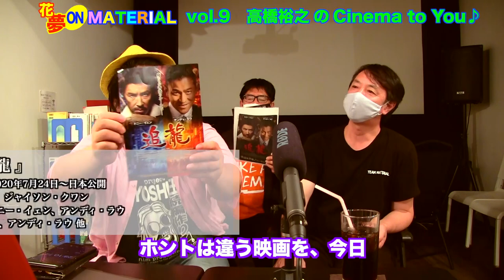AV最強？！素をどれぐらい出せる？演技論で激論☆花夢on MATERIAL vol.9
演技において【素を出す】【素を見せる】というのは重要だと思う日浦監督からの問題提起でMATERIAL tanimachiてんちょー長壁氏との激論がスパーク？！AV最強論から演技の本質論まで発展していく流れが熱い！

MATERIAL tanimachi新入社員あゆっさんこと堀本歩美の【週刊MATERIAL通信】

シネマコミュニケーター・高橋裕之さんの【Cinema to You】では、「香港ノワール特集！」ということで、『追龍』『プロジェクト・グーテンベルグ』はじめ、何と怒涛の４作品の紹介！

ワイワイ楽しい配信をどうぞお楽しみ下さい☆